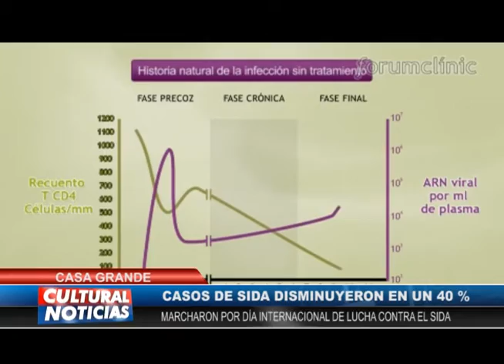CASA GRANDE Índices de SIDA disminuyeron en 40%